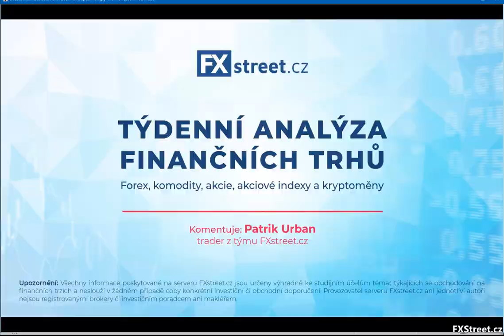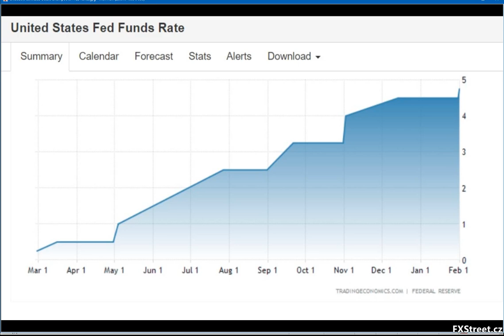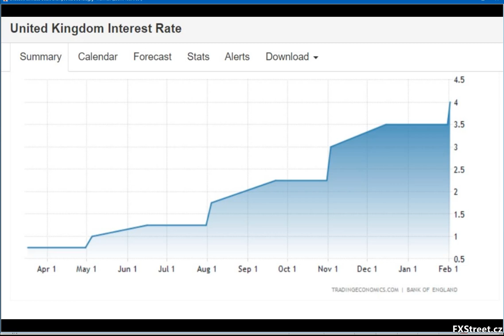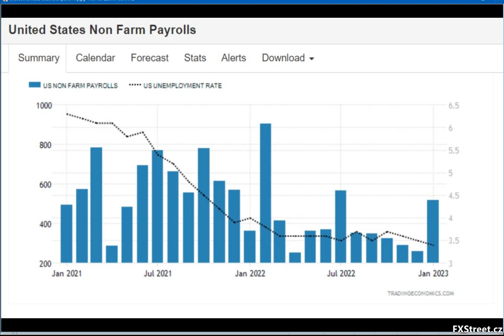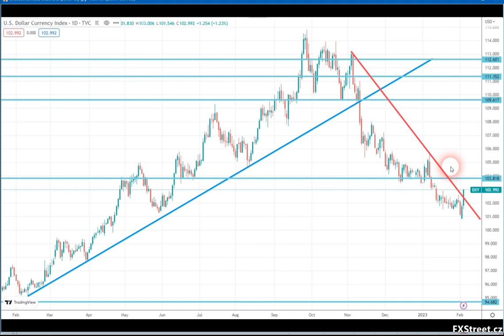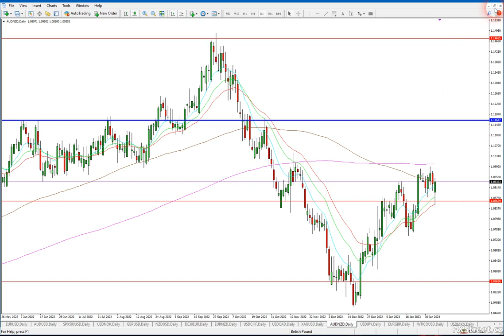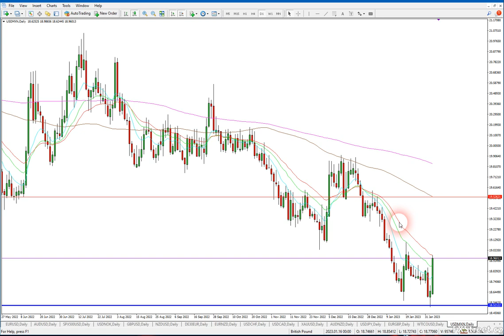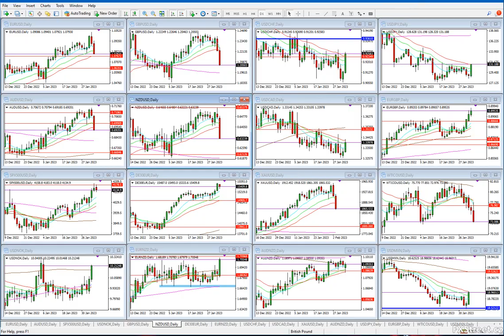Volatilita roste a tradeři jásají 🤑 | Centrální banky navyšují sazby 💰 | NFP report šokoval trhy 😱